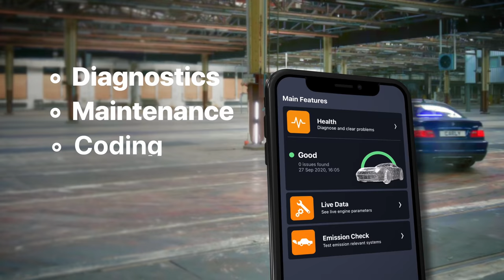Why Do The Dubai Police Have Supercars?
Carly has a free lite version of the app to go with their OBD2 adapter. The lite version offers access to the standard OBD feature and is a good way to test what Carly can do with your specific car. To unlock advanced features, such as coding and unlimited used car checks, you can upgrade to the yearly license, either for one specific brand or all car brands.

Tim Burton, @Shmee150 explains the real story behind the amazing and mysterious fleet of supercars and hypercars that have joined the Dubai police fleet.